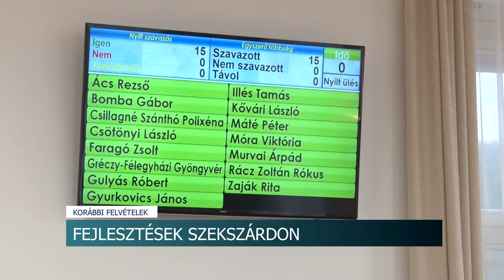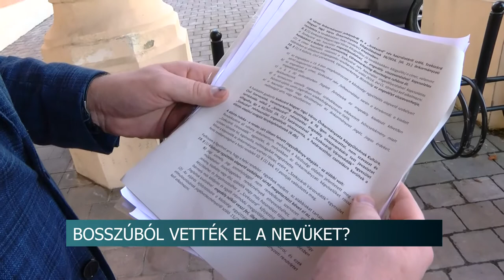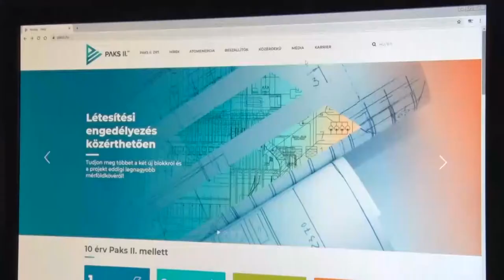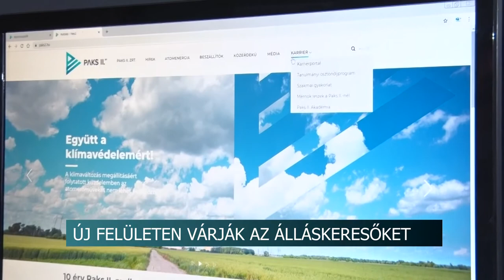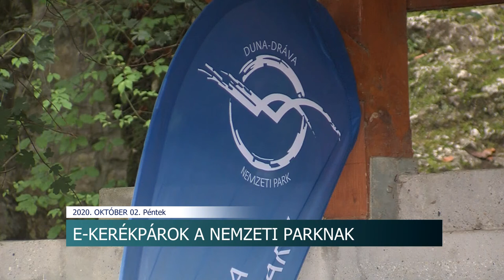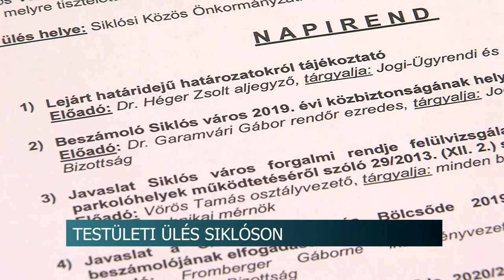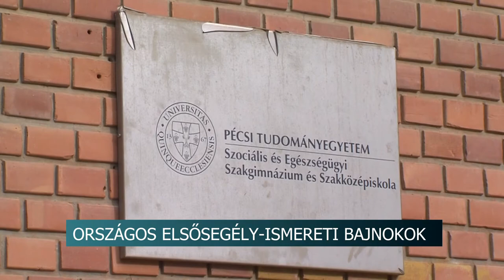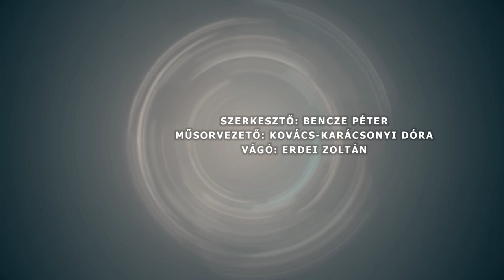Híradó - Tolnatáj TV 20201002